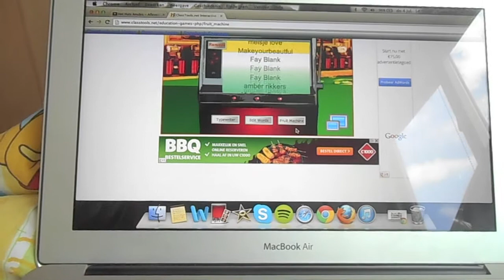winactie uitslag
ierannie.webnode.nl